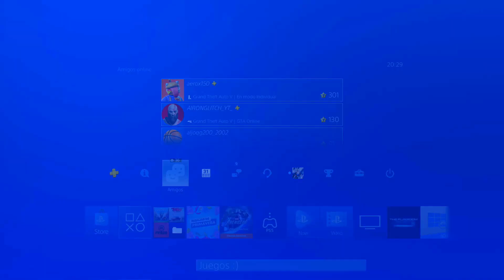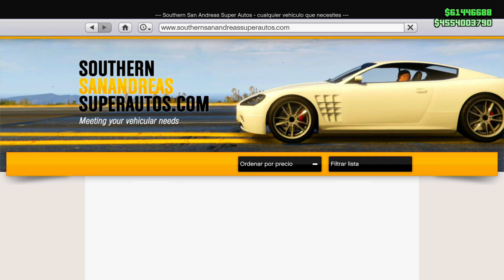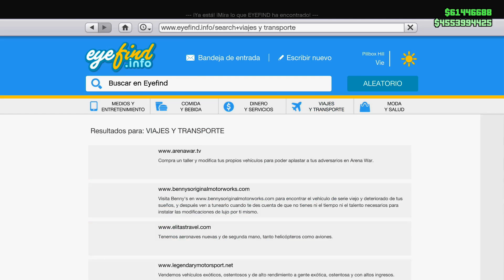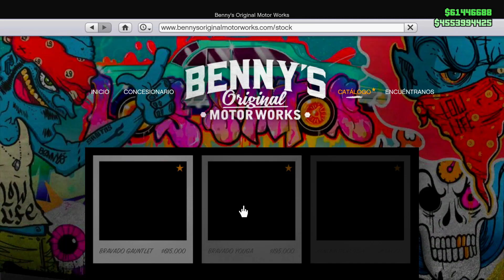💲 SEMI-SOLO! duplicar coches en gta v online ⚠ *NUEVO* 💥 como duplicar coches en gta 5 online 💲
◄▬▬▬▬▬▬▬▬▬▬▬▬ஜ۩۞۩ஜ▬▬▬▬▬▬▬▬▬▬▬►
Lα cσpiα dε εstε vidεσ,
sεяα dεnunciαdα.

CHETANDO CUENTA - DINERO INFINITO SIN AYUDA AUTOS GRATIS GTA V ONLINE 1.28/1.46 TRUCO GTA 5 1.46 DUPLICAR COCHES SIN AYUDA 1.46 PS4 TRUCO GTA 5 1.46 DUPLICAR COCHES